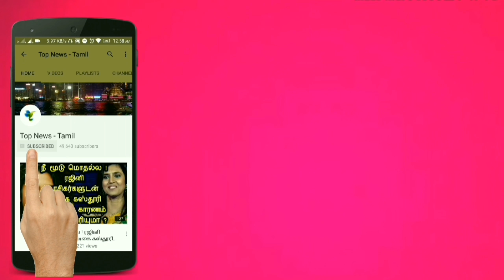Dhoni ஆட்டத்த பாத்து மிரண்டுட்டேன் : Kohli நெகிழ்ச்சி ! Chennai super kings | MS Dhoni | CSK vs RCB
This video is about the latest speech by Virat Kohli about Latest match in Bangalore Chinnaswamy stadium against CSK and MS Dhoni batting !